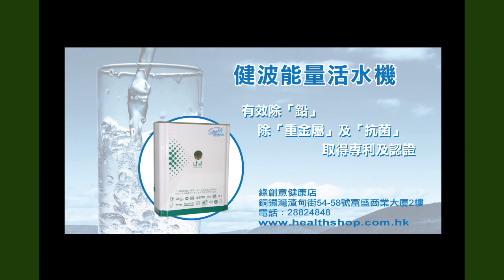《自然療法與你》EP132 荷爾蒙替代療法的癌症危機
今集袁醫生和Diana會探討荷爾蒙替代療法帶來的癌症危機。